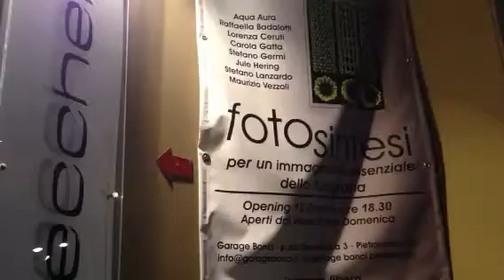Opening Garage Bonci Fotosintesi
Vernissage della collettiva Fotosintesi nella galleria Garage Bonci di Pietrasanta